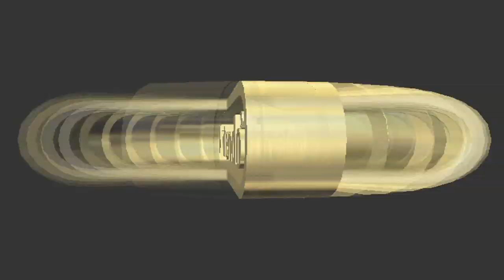Gliches y Curiosidades Mario Kart 64 -2014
Glitches y Curiosidades de Mario Kart 64 ! Si te fue entretenido no olvides que tu like nos ayuda MUCHO ! :D Comenta y Comparte.

En este juego vemos algunas pequeñas parodias de compañías, que en Europa y Norteamerica no pudimos disfrutar debido a problemas legales

Dentro de algunos de estos cambios ver a la marca Marioro, que hace referencia a los cigarros Malboro. Agip una marca de un expendedor automotriz de gasolina y diesel parodiada con el nombre de "Luigip". Mobil1 una marca muy conocida de aceite sintético para motores, presentada como Yoshi1. Koopa Air, haciendo referencia a la marca de neumáticos Goodyear.

También se dice que kamek iba a ser un personaje más en la plantilla, pero se cambió por donkey kong.

Para ver mas curiosidades visita la Pagina